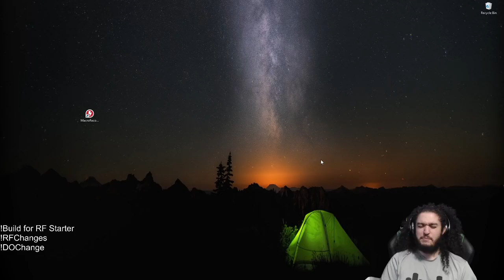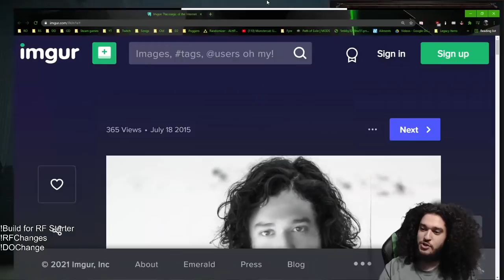Path of Exile 3.14 | Stream Clips #16 Day 1-2 Ultimatum